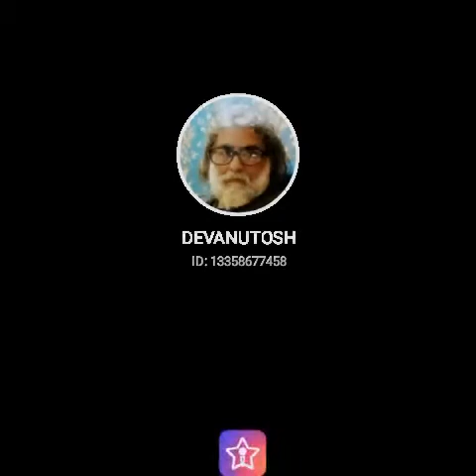Yeh Jeevan Hain...